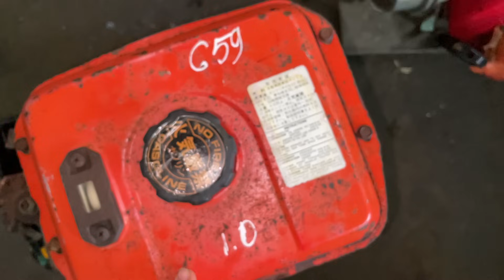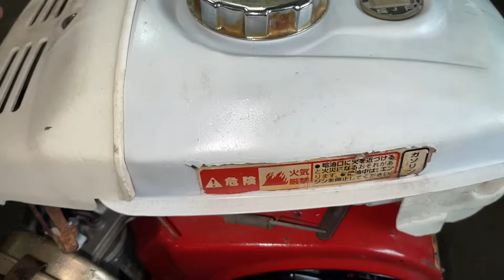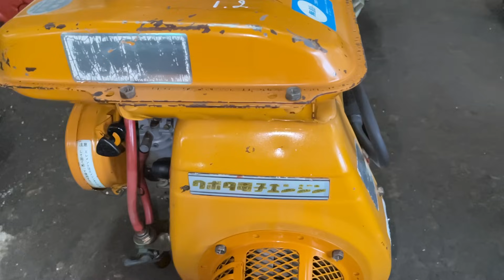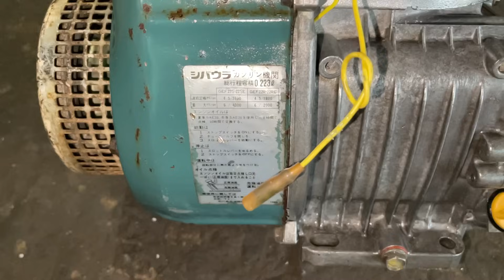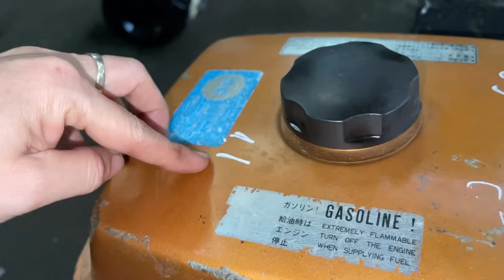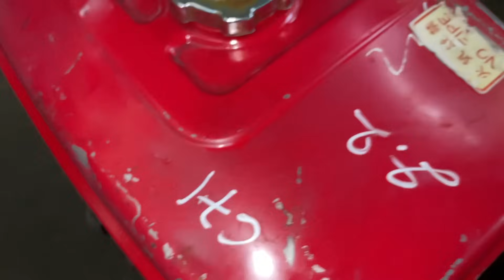May xang Nhat bai Nhu Mai 📞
B19/2 ap 2 xa bình chanh huyện bình chanh TpHcm